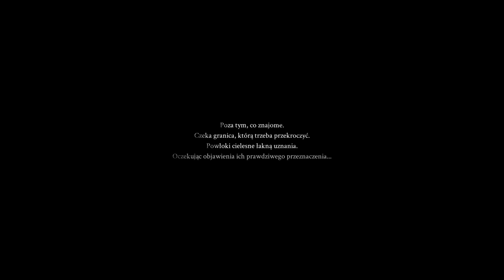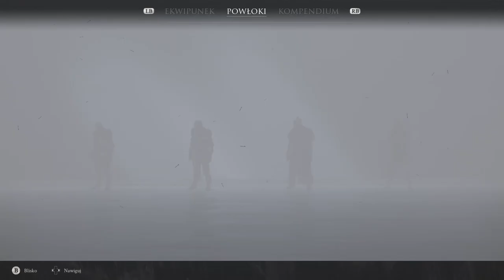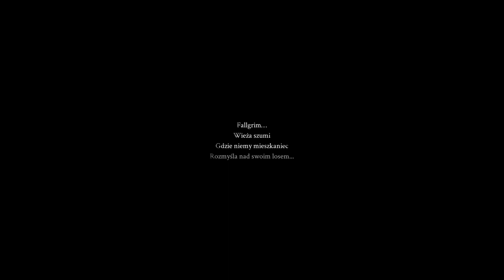Zagrajmy w Mortal Shell odc 1 - W poszukiwaniu powłok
W tym odcinku rozpoczynamy podróż Znajdy w poszukiwaniu świętych gruczołów.

Mortal Shell to debiutancki projekt studia Cold Symmetry. Jest to produkcja typu soulslike, czyli RPG akcji w stylu serii Dark Souls. Tytuł rozpoczął żywot w 2018 roku pod nazwą Dungeonhaven jako projekt trójki deweloperów, którzy pracowali m.in. nad serią Call of Duty oraz Ghost Of Tsushima.

Akcję Mortal Shell osadzono w uniwersum fantasy. Jednak nie jest to kolorowa kraina elfów czy krasnoludów, lecz mroczny świat pełen grozy rodem z horrorów, w którym po ludzkiej cywilizacji pozostały jedynie ruiny oraz wątłe wspomnienia. Nie podoba się to tajemniczemu bytowi znanemu jako Mroczny Ojciec. To on rozkazuje głównemu bohaterowi – pustemu naczyniu bez formy – udać się na poszukiwanie zaginionych sanktuariów wiernych, gdzie będzie musiał podołać ogromnym wyzwaniom.

Mortal Shell wykorzystuje klasyczny schemat produkcji typu soulslike. Akcję obserwujemy z perspektywy trzeciej osoby (TPP). Walka ma mocno zręcznościowy charakter, ale nie ma mowy o chaotycznym wciskaniu przycisków czy radosnym machaniu mieczem (czy inną bronią białą) niczym w typowych slasherach. Każdy wróg stanowi dla nas zagrożenie, a nierzadko jesteśmy zmuszeni stawić czoła kilku przeciwnikom naraz. Sprawne palce i szybki refleks to za mało, by wyjść z tych starć zwycięsko. Konieczne jest też przemyślane poprowadzenie walki i zachowanie rozsądku, by pochopnie wyprowadzony cios nie był naszym ostatnim.

Tym, co wyróżnia Mortal Shell od innych produkcji, jest nietypowy system rozwoju bohatera. Prowadzona przez nas postać nie ma cielesnej powłok, zamiast tego przejmuje kontrolę nad pozostałościami po zmarłych wojownikach. Każdy z nich za życia wyróżniał się zdolnościami oraz specjalizacją, z której możemy korzystać po przejęciu ich zwłok. W miarę jak bohater pogłębia swe zrozumienie danej powłoki, odblokowują się kolejne umiejętności oraz ulepszenia, dzięki którym stajemy się jeszcze groźniejsi w walce. Do dyspozycji otrzymujemy zarówno pokaźny arsenał broni, jak i sporą liczbę zaklęć ofensywnych.

Mortal Shell przygotowano z myślą o przygodzie dla jednego gracza, w związku z czym nie przewidziano trybu wieloosobowego. Kampania fabularna ma charakter nieliniowy, dając nam swobodę w wyborze kolejnego celu.

Oprawa wizualna Mortal Shell przywodzi na myśl inne produkcje typu soulslike, aczkolwiek najbliżej jej do stylistyki znanej z produkcji studia From Software. Grafikę utrzymano w ciemnej tonacji, podkreślającej ponury i miejscami przerażający charakter świata gry. Starciom towarzyszą rozmaite efekty wizualne ataków oraz zaklęć.